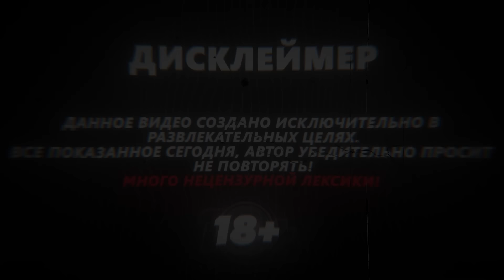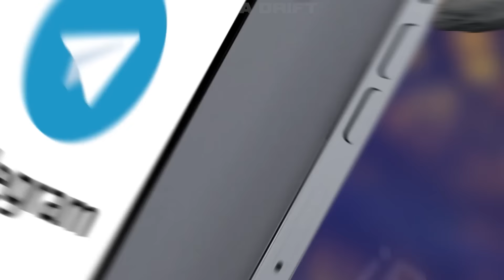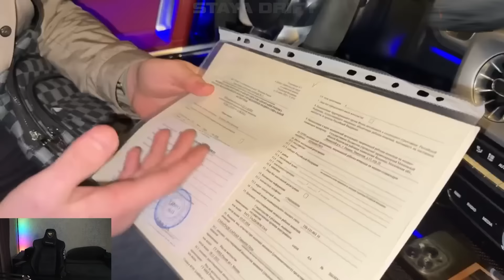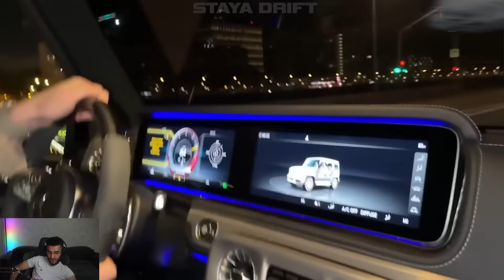РЕНАТКО СМОТРИТ - ЖЁСТКИЕ ШАШКИ НА ГЕЛИКЕ ПО МОСКВЕ !🔥| Гаджишка !